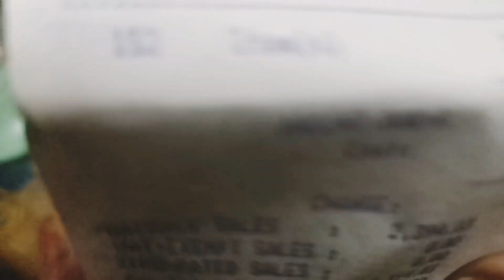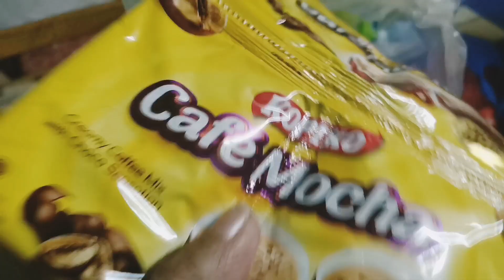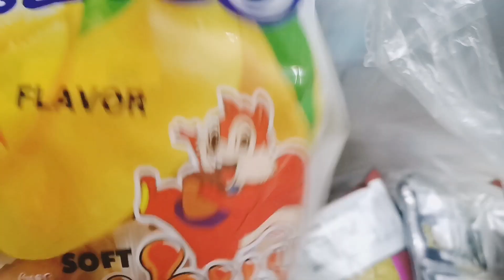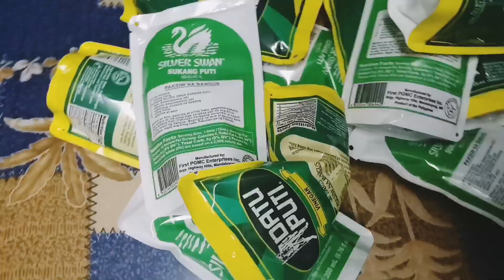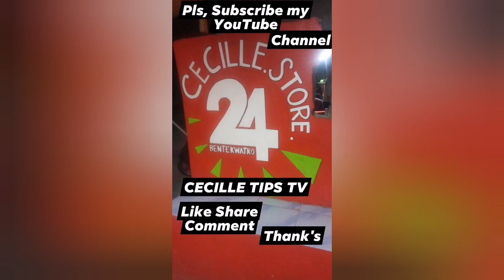Grocery haul at budget king+I open alkasya q coins pinamili ng mga paninda. 😘🙏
Cecilia Lopez Ajose @
Cecille tips tv my Sari2Store business trips & Ideas.